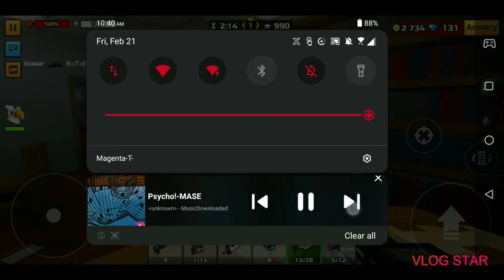Hi Pls Help... Write in comments what I could do better thx guys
Hard work But now finally it's ready for you guys